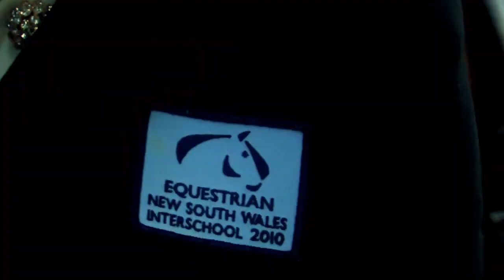Sydney CDI 2011 present Jessica Clark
Jessica Clark is one of the rising stars who will compete in the FEI Young Riders at the CDI. At just 15 years of age competing at FEI is a wonderful achievement.